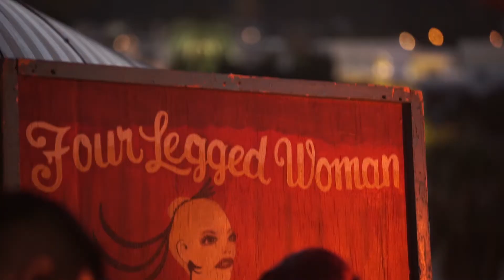HollyWeed North Launch Party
Get a peek at the party we threw on the rooftop of the Petit Ermitage in Beverly Hills